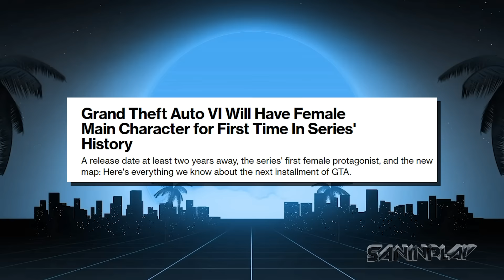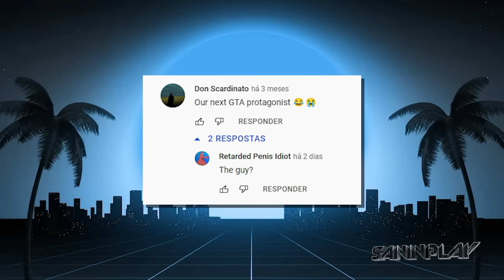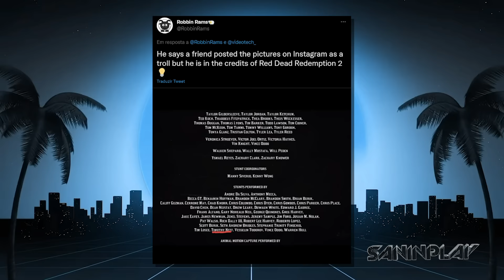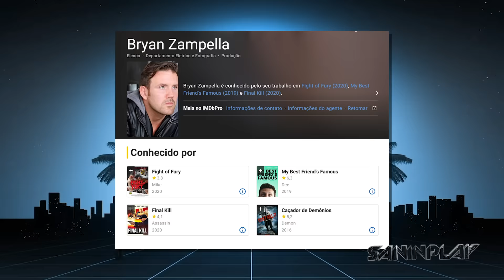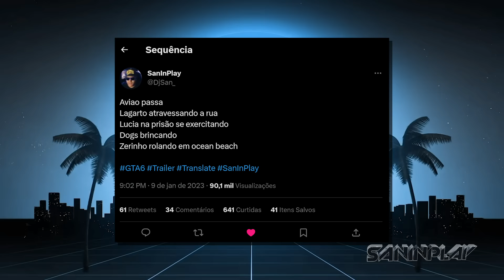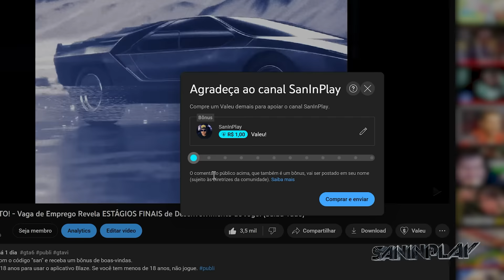GTA 6: Tudo o que VOCÊ PRECISA saber SOBRE o JASON! - O Pior Protagonista do Jogo!? (Veja)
Índice:
00:00 - Prévia
00:07 - Abertura
00:15 - O que temos nesse vídeo?
01:08 - Garanta sua conta!
01:20 - Dois protagonistas
02:09 - Caracteristicas do personagem
04:40 - A inspiração
05:34 - Dinâmica de Gameplay
07:07 - Novas mecânicas
07:35 - Identidade real dos protagonistas
09:58 - Quem realmente é o ator do Jason?
12:22 - Aparência
13:35 - Conclusão
14:20 - Membros!